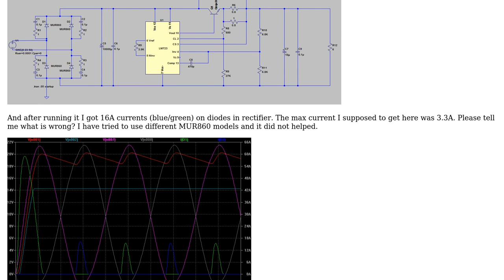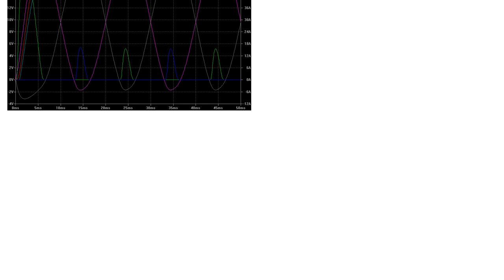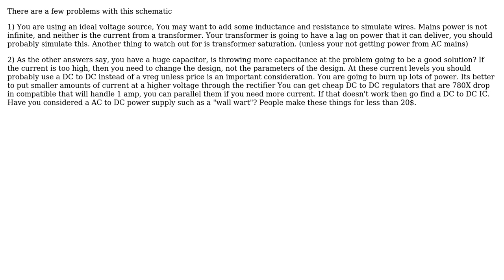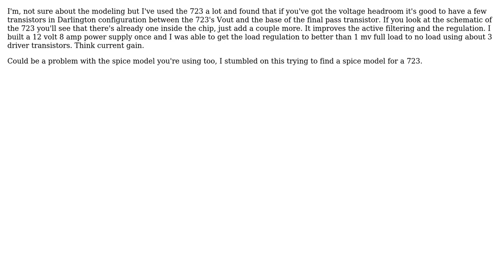LTSpice power supply simulation: what is wrong with it? (4 Solutions!!)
LTSpice power supply simulation: what is wrong with it?

With thanks & praise to God, and with thanks to the many people who have made this project possible! | Content (except music & images) licensed under CC BY-SA | Music | Images & others | With thanks to user Voltage Spike user Roman user MikeP user Bimpelrekkie user ab1jx and the Stack Exchange Network Trademarks are property of their respective owners. You are responsible for your own actions.